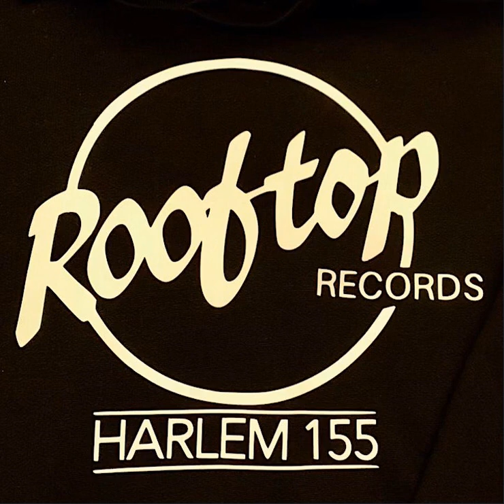Knock You Down feat Kanye West by Dj Magicmike-Spud presents Keri Hilson NYC Rooftop Records LLC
Knock You Down feat Kanye West by Keri Hilson a Rooftop Records LLC Production